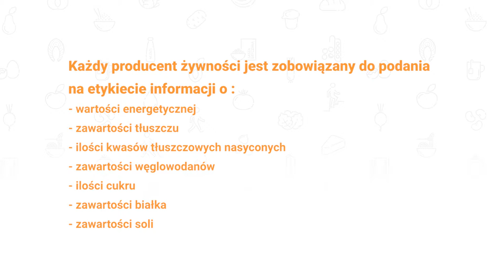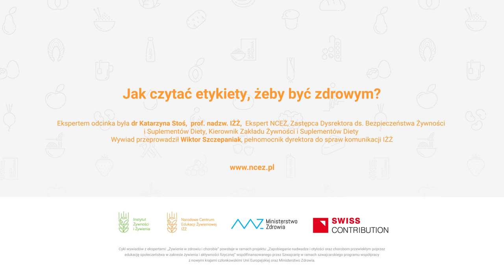Jak czytać etykiety, żeby być zdrowym?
Etykieta – źródło cennych informacji o produkcie, które są bardzo przydatne, gdy chcesz zachować prawidłową masę ciała i być zdrowym. Znajdziesz na niej między innymi informacje o składzie, wartości odżywczej, substancjach dodatkowych, składnikach alergennych i trwałości produktu. Co zatem warto przeczytać na etykiecie?